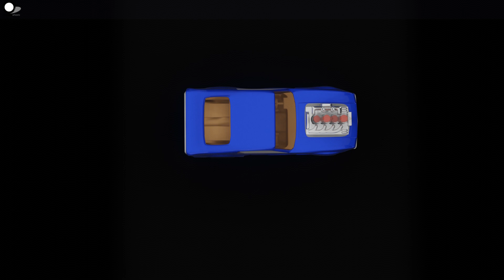Competidores Matchbox VS Hot Wheels, ¡Mod Rod, Splittin' Image, Twin Mill y Piston Popper!